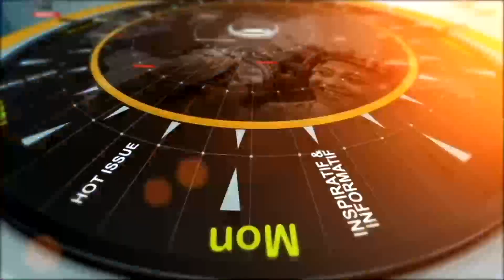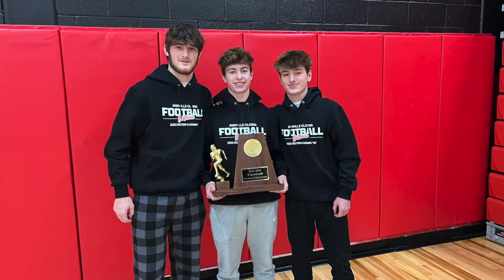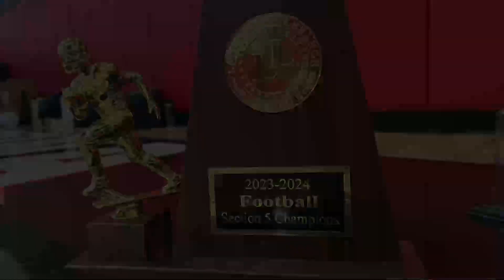Annville Cleona Morning Show (January 10, 2024)